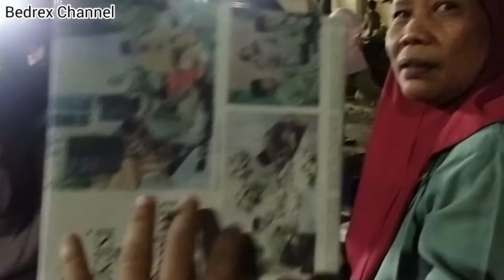doa bersama malam 17 Agustus , HUT RI ke 77 th , _ dusun Bedrek dekat bandara Kediri hut #2022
warga dusun Bedrek selatan mengadakan doa bersama untuk pahlawan pahlawan kita yg sudah gugur .. dan dalam rangka memperingati HUT RI ke 77 th

kegiatan dilaksanakan di jalan .. tepatnya di jalan irian dusun Bedrek selatan DS Grogol , kec Grogol kab Kediri ,